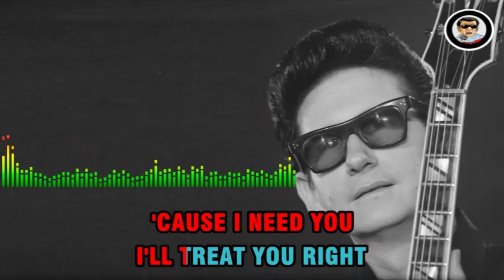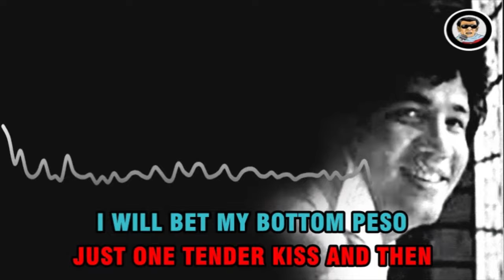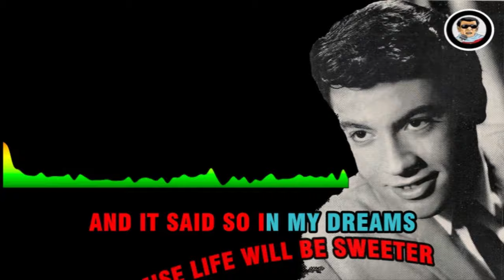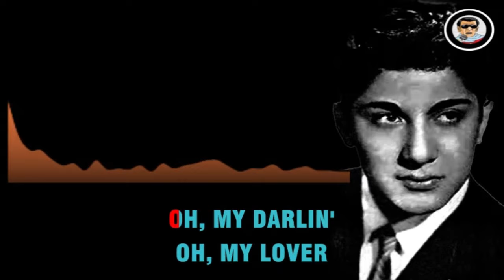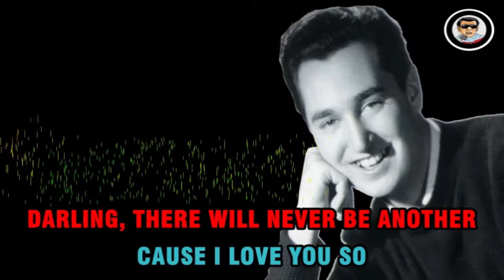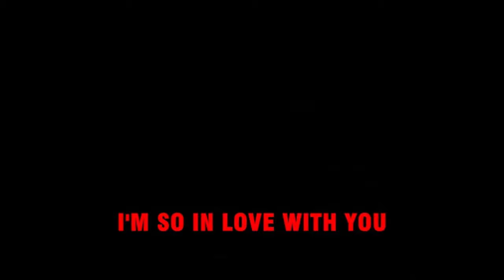CHA CHA #1 (SUPER MEDLEY KARAOKE) Pretty Woman, Carmelita, Candida, Diana & O, Carol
CHA CHA #1 (SUPER MEDLEY KARAOKE)

Songs in this Medley Video:
Pretty Woman by Roy Orbison, Carmelita by Victor Wood, Candida by Tony Orlando, Diana by Paul Anka & O, Carol by Neil Sedaka

People cannot sing a KARAOKE VERSION without hearing the ORIGINAL VERSION. In a little way it promotes the original one.
Let us SING, have FUN and ENJOY...!

Images in this video are all from:
Creative Common Licences